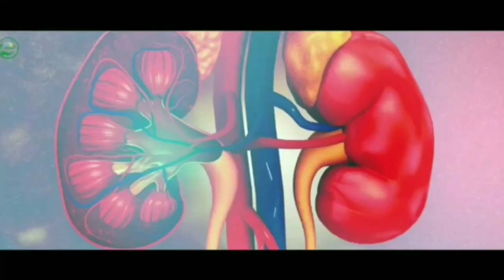nskunta Abed sahab ki umre ko rawangi(@ASJNewsOfficial )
umre ko rawangi(@ASJNewsOfficial )